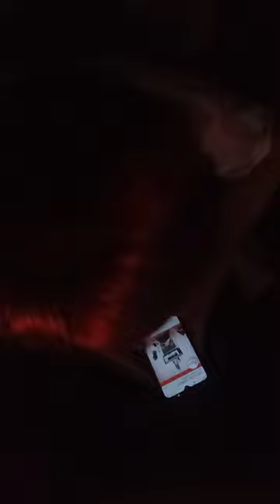kami cuma minta keadilan